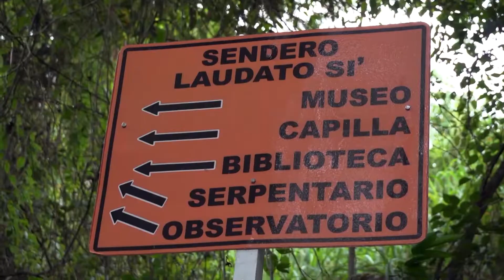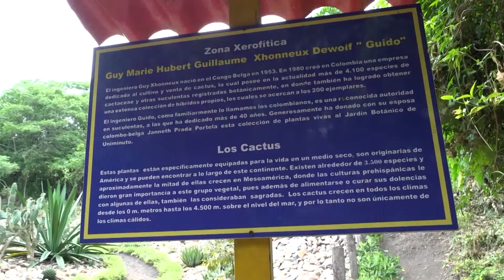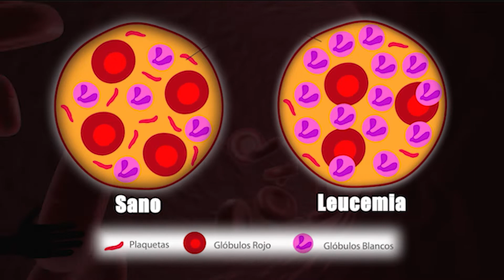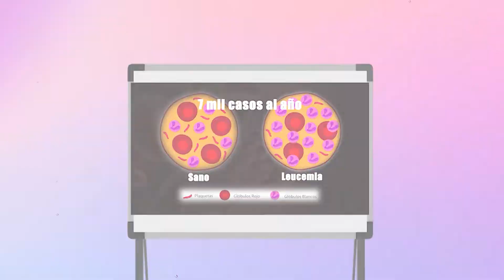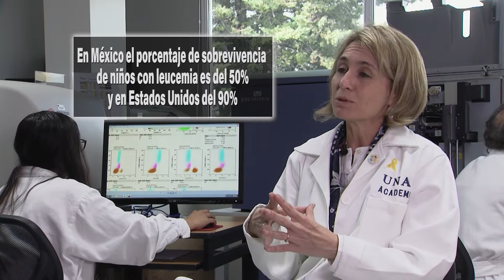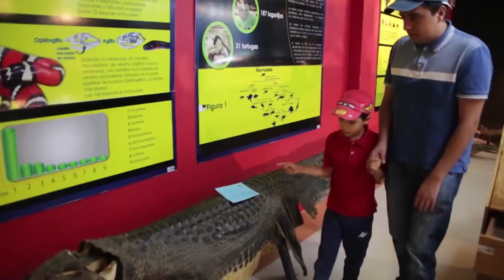Noticiario Científico y Cultural Iberoamericano 17-02-2020 (NCC) P1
La Universidad Enrique Díaz de León a partir de esta fecha forma parte del proyecto Noticiario Científico y Cultural Iberoamericano, (NCC) mismo que es posible gracias al trabajo realizado por la Asociación de las Televisiones Educativas y Culturales de Iberoamérica (ATEI). En esta emisión encontrarás.
1-. La preservación de la flora colombiana es el eje de este agroparque
2-. La subida del nivel del mar amenaza con desestabilizar a la humanidad
3-. Un laboratorio busca reducir las muertes por leucemia en niños mexicanos
4-. Jordania inaugura un museo militar a 28 metros bajo el agua
5-. La fauna prehistórica y la biodiversidad de Ecuador reunidas en este museo
6-. La inteligencia artificial se mezcla con la experiencia humana para optimizar la industria
7-. Museo exhibe las tradiciones ancestrales de las matronas afrodescendientes
8-. La relación entre el ser humano y la necesidad de migrar
9-. La gastronomía peruana busca explorar nuevos ingredientes amazónicos